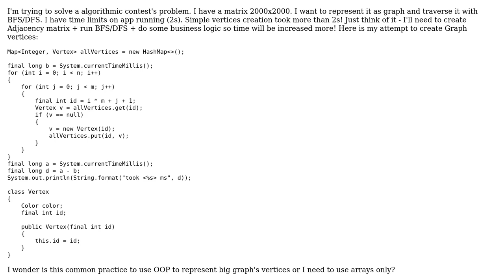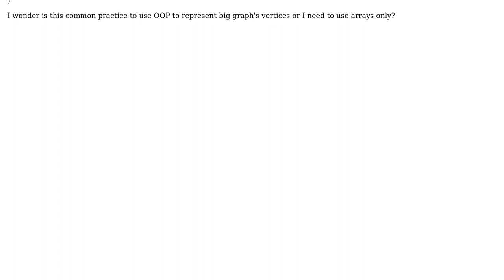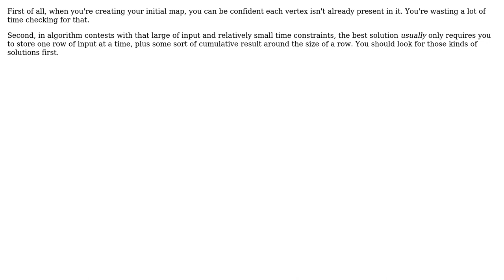Software Engineering: Big graph traversal with OOP (2 Solutions!!)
Software Engineering: Big graph traversal with OOP

With thanks & praise to God, and with thanks to the many people who have made this project possible! | Content (except music & images) licensed under CC BY-SA | Music | Images & others | With thanks to user Michael Z user Karl Bielefeldt user Bernte user Arseni Mourzenko and the Stack Exchange Network Trademarks are property of their respective owners. You are responsible for your own actions.